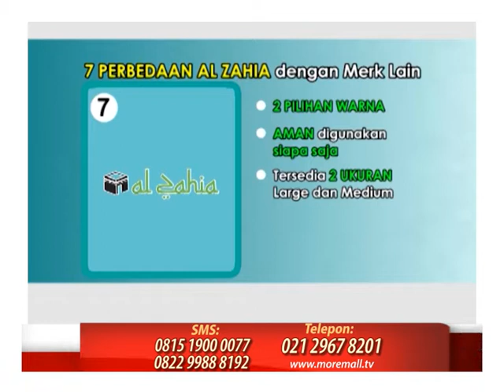AL ZAHIA - Kalung Kesehatan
Tasbih Al Zahia adalah tasbih, perhiasan sekaligus kalung kesehatan yang terbuat dari 33 butir Tourmaline dan 2 buah batu giok yang terdapat sinar infra hijau untuk mengaktifkan hormon endorphin (hormon tenang dan bahagia) dengan daya magnet dan ion negatif yang akan masuk kebawah permukaan kulit hingga mencapai 3 cm kemudian mengaktifkan molekul air sehingga memperlancar peredaran darah, memperkaya suplai oksigen dan membersihkan tubuh dari racun. Terdapat sertifikat keaslian dari Hyundai Medical Korea.

Tasbih, sekaligus alat kesehatan buatan Samsung Medical Korea ini berguna untuk terapi far infrared, terapi ion negatif sekaligus terapi bio magnetik disaat Anda menjalankan sholat 5 waktu dan juga waktu lainnya kapan saja Anda butuhkan. Berhiaskan liontin bergambar Ka’bah yang senantiasa mengingatkan kita akan rumah Allah.

Produk ini Asli dan Bersertifikat Samsung Medical Korea.

Made in Samsung Medical Korea

Tasbih Al Zahia membantu menjaga hati Anda tetap bersih dan pikiran menjadi tenang. Begitu juga menjaga tubuh tetap bersih dan sehat dari dalam. Bekerja dengan Pyro Electric System Tasbih Al Zahia memancarkan energi gelombang Far infrared, ion negative dan bio magnetic.

Setiap butirannya memiliki 8 (delapan) sisi atau octagon yang mewakili 8 (delapan) organ utama sehingga dapat membuat 8 organ utama dalam tubuh menjadi lebih sehat seperti:

1.                  Jantung,
2.                  Hati,
3.                  Paru-paru,
4.                  Ginjal,
5.                  Pankreas,
6.                  Limpa,
7.                  Darah,
8.                  Otak